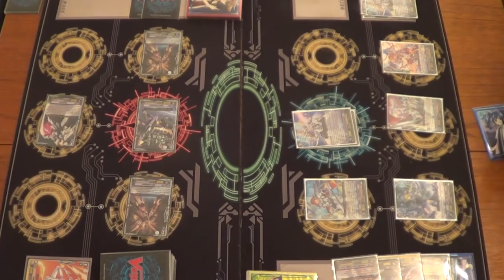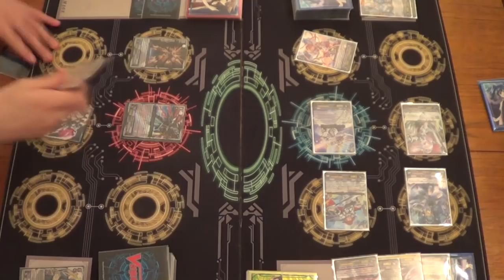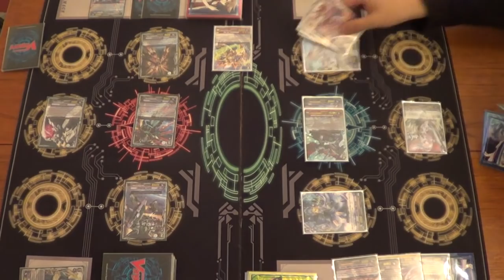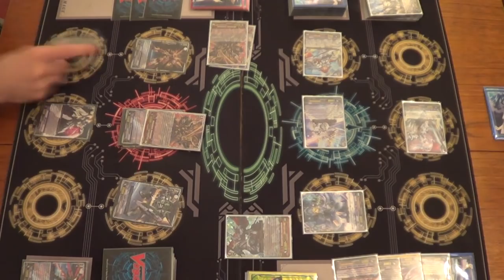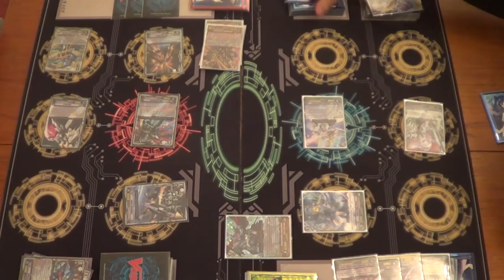Cardfight!! Vanguard - Nova Grappler (Blau) Vs Royal Paladin (Sanctuary Guard) - Game 3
Been a while, but now we are finally ready to upload some more videos!

This week we just have a little fun with some of our older decks that haven't really been on the channel.
We will hopefully be making more decks, ready for matches and breakdown soon.

Until then, Enjoy!!

Game 3

Mike - Nova Grappler - Blau
Aaron - Royal Paladin - Sanctuary Guard